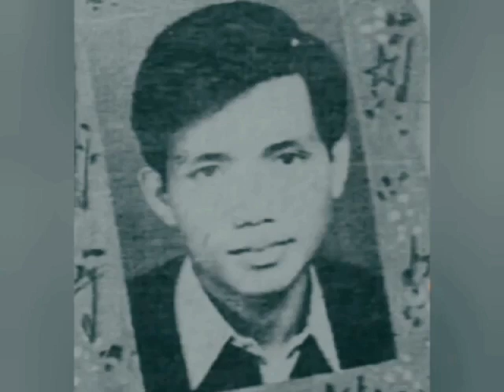ယဉ်ညို ၊ ရေး... ရေနံမြေသက်ဝေ ဆို... မောင်သိန်းဝင်း